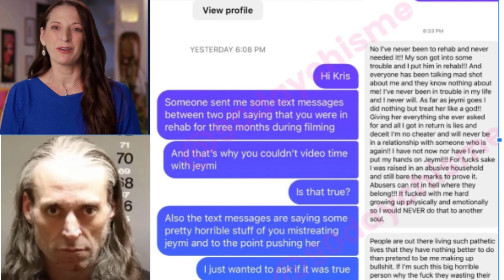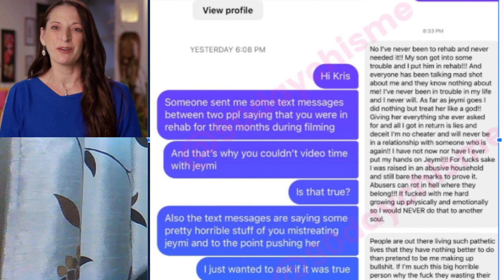Was Kris in Rehab!? Shocking Discovery About Jeymi's Wife.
The saga continues for kris and her wife jeymi because in love there are not rules, especially if you're living 90 days as a fiance the other way. This is a true familyfeud for jen and rashi unlike gabe and isabel. However, we can say so long to debbieandosama for now . . .

90 Day Fiance, The Other Way, Season 4, Episode 14, Never Say I Regret, Always Say I Learned.

Allegations from sources, expect for factual information, may not and do not reflect the opinions of Tracie Trendy Show.